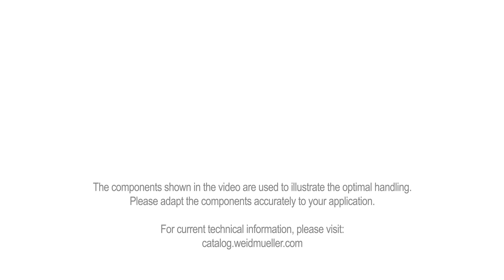SFX MC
Get to know the handling of the Weidmüller SFX MultiCard cable marker.